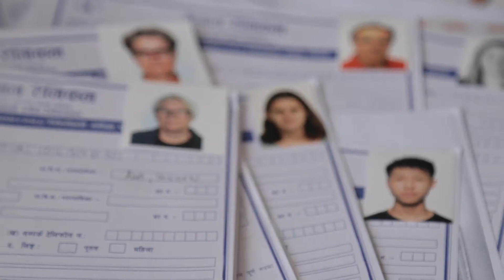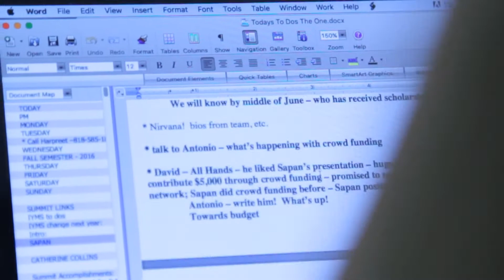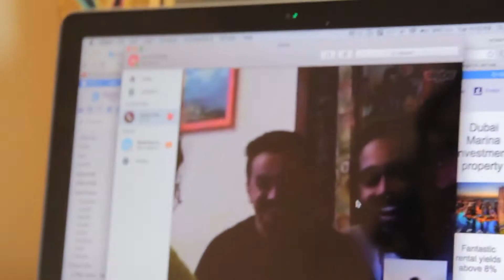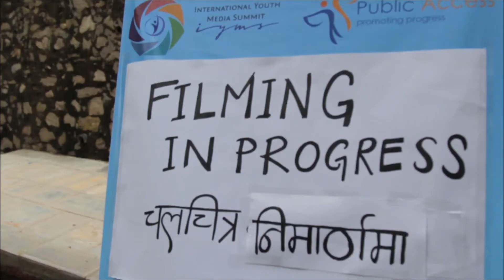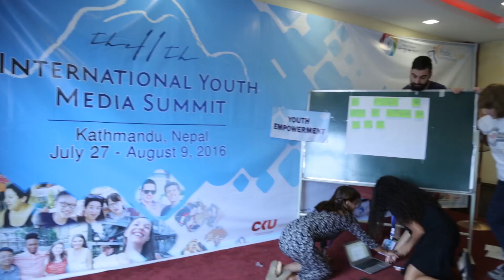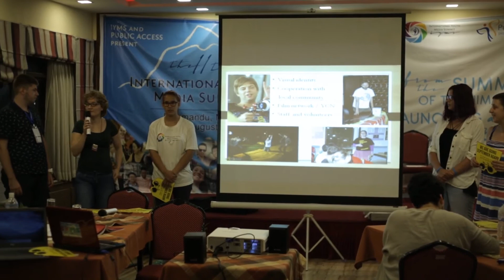IYMS 2016 - Launching a New Decade in Nepal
Watch the short summary of our 2016 event in Kathmandu, Nepal!